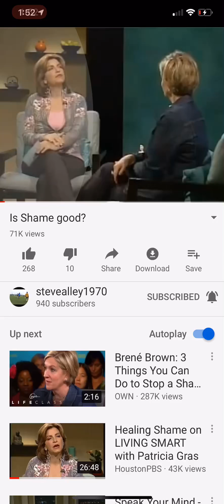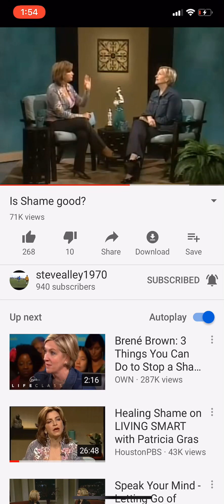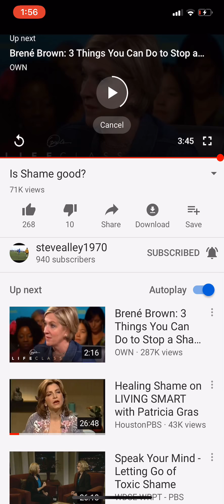Let’s Talk About Shame, Take A Listen